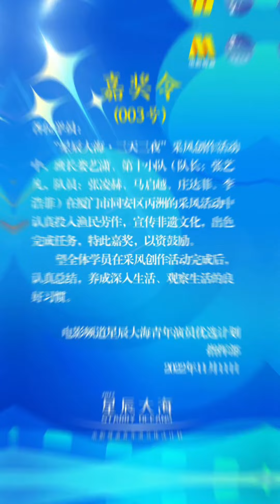【张艺凡 Zhang YiFanଓ】来看看采风创作“放学”回来的小朋友，今天发生了哪些有趣的故事要和大家分享的呢～